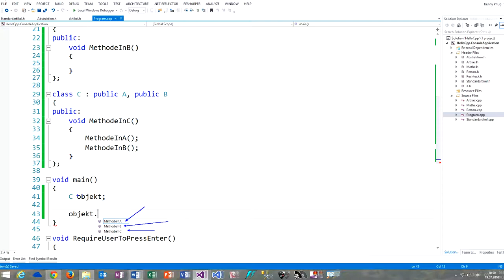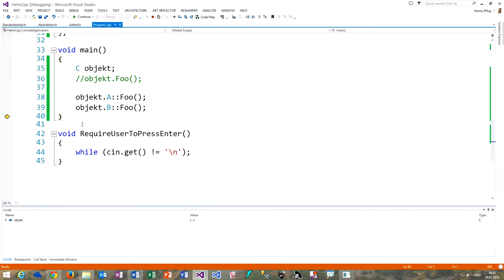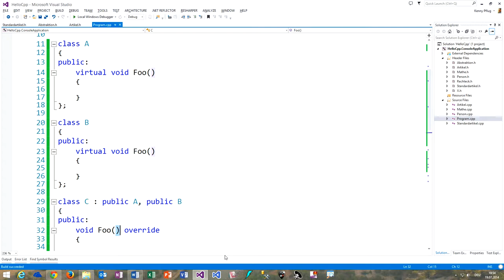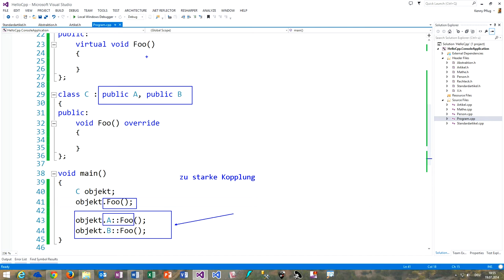202 Mehrfachvererbung in C++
In diesem Video sehen wir uns an, wie Mehrfachvererbung in C++ funktioniert und wie sie bei Namenskonflikten zwischen den Basisklassen vorgehen können, um diese aufzulösen.